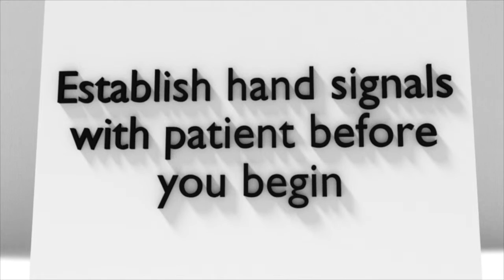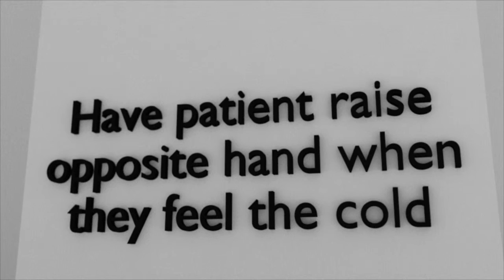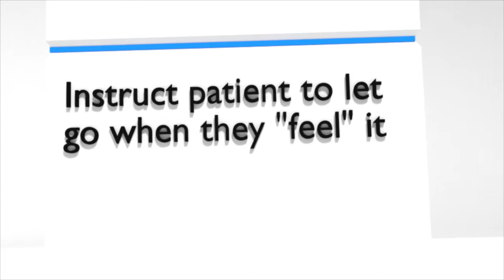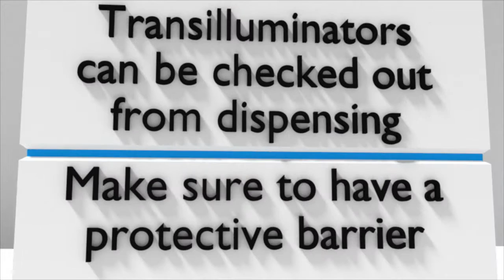Creighton School of Dentistry Limited Oral evaluation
CUSOD Lim Oral Eval to find tooth or teeth causing issues